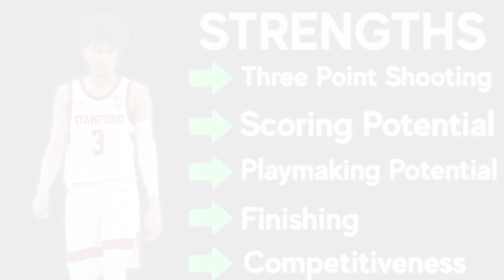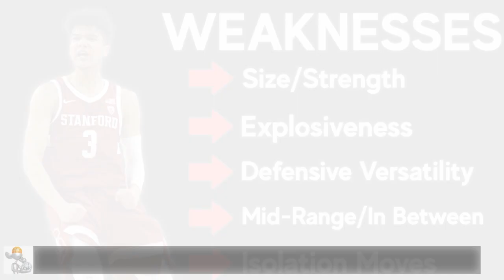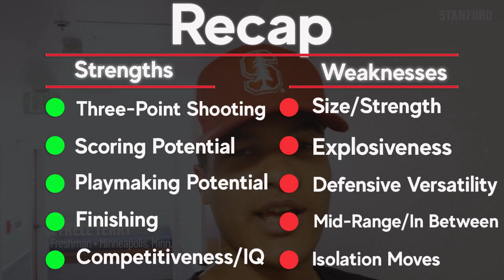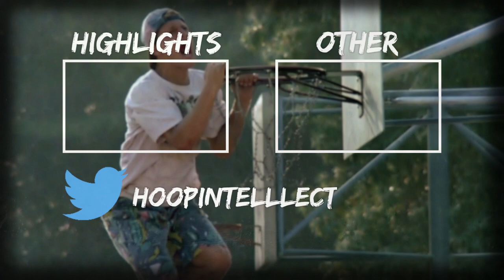Tyrell Terry Draft Scouting Video | 2020 NBA Draft Breakdowns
Tyrell Terry is easily one of the best shooters in this class. His ability to shoot off the dribble and the catch from deep range make him an intriguing prospect.

He doesn't have the ideal size or athleticism for an NBA guard but he makes up for it with competitiveness and a high basketball IQ. Improvements in those areas and defensively will ultimately decide how good he can be in the league.